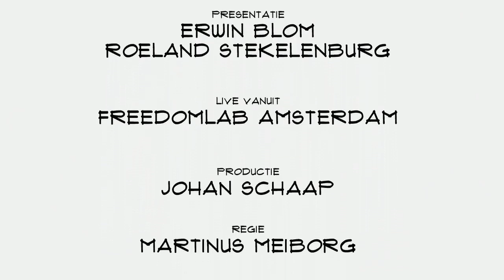Bram Tijmons (PATS): "Gewasbescherming en plaagbestrijding in de kassen is een grote uitdaging"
Drones worden steeds vaker ingezet om nuttig werk te doen. Motten doden in een kas is daar een voorbeeld van. PATS werkt aan de perfecte setup. CEOen co-founder Bram Tijmons vertelt in Top Names over de ontwikkeling, de toepassing en de toekomst.